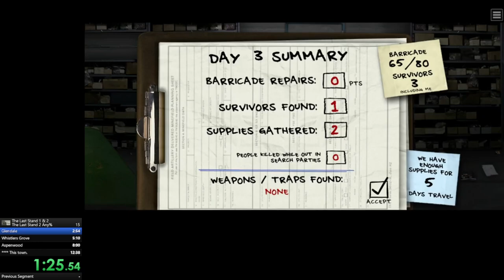The Last Stand 2 | Speed Run Any% | [9:49]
EDIT 5/6/2023: To clear any confusion about the LiveSplit timer! It seems that after being retimed by moderator "daedlus" on speedrun.com, the actual run time is 9:49!

I really don't know if I should keep using this channel to upload my speed runs. Feels like I'm moving further away from what this channel was intended for...

Anyways, here is my speed run for The Last Stand 2! One of my favorite flash games from back in the day. Rest in peace Adobe flash!